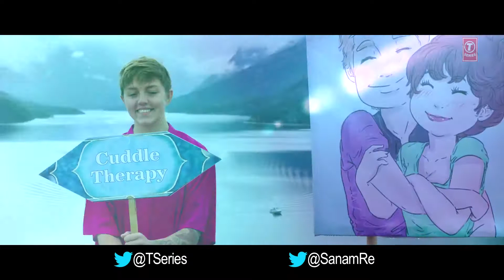Hua hain aaj pahli baar